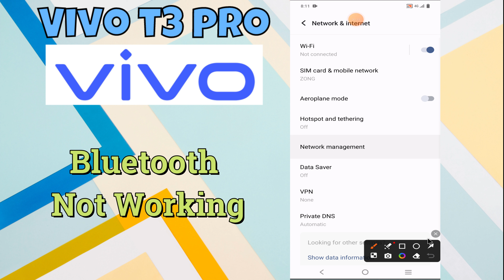Bluetooth Not Working Vivo T3 Pro || How to solve bluetooth issues || Bluetooth problem